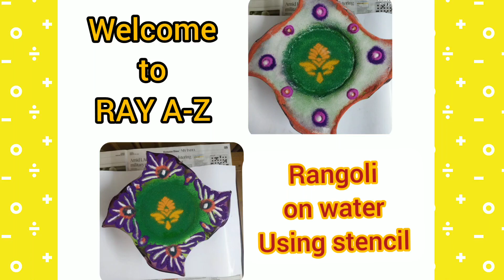HOW TO MAKE RANGOLI ON WATER WITH STENCIL | RAY A-Z#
This video gives you the idea to create a rangoli o water in easy method.
Watch till the end two different way you can learn.
PLEASE GIVE YOUR SUPPORT FOR RAY A-Z CHANNEL